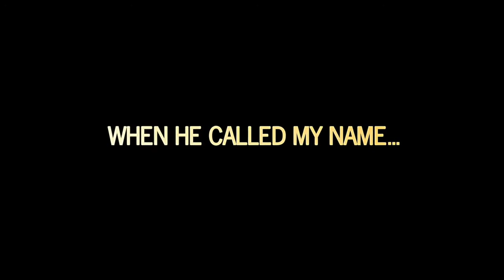Punch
Poor and rebellious but timid 18-year-old Wan-deuki has a father afflicted with kyphosis, commonly known as being hunchback. His live-in uncle isn't completely normal, either. His Filipino mother, missing for much of his life, appears out of the blue. But when his radical and combative schoolteacher, Dong-joo—who is every bit the troublemaker Wan-deuki is—corrals the fight-prone youngster into channeling his rage as a kickboxer, Wan-deuki learns what family truly means.

Based on the novel by Kim Yeo-ryung and adapted screenplay by Kim Dong-soo, PUNCH was one of Korea's biggest box office draws in 2011. It begins firmly rooted in the coming-of-age genre, but turns into a family and social drama that addresses issues such as education, disability, multiculturalism and the generation gap.